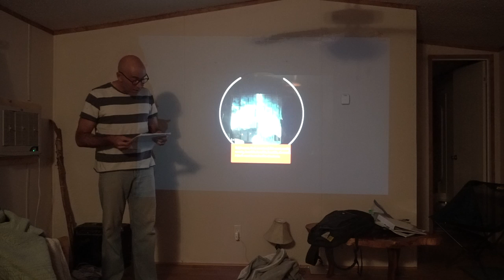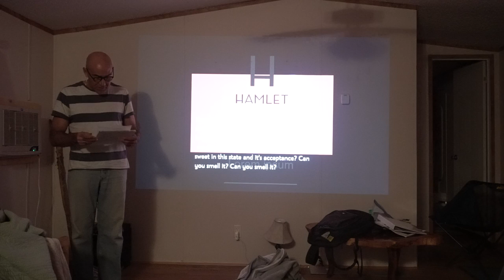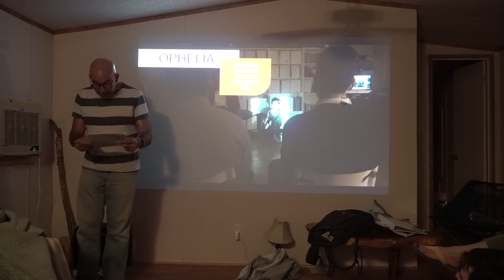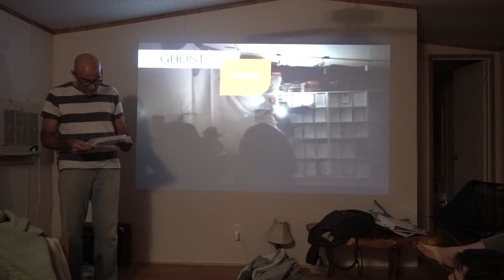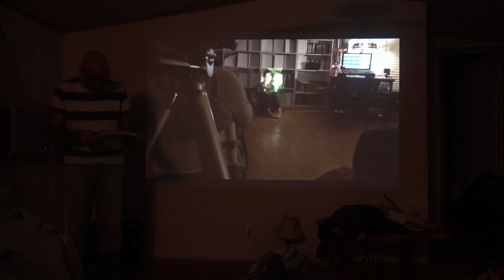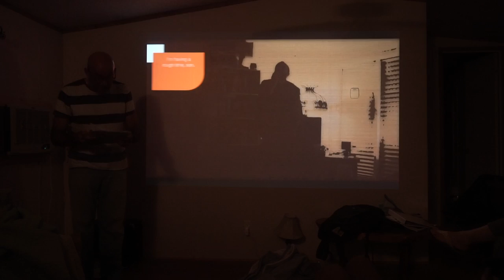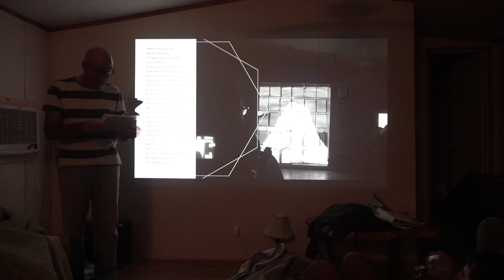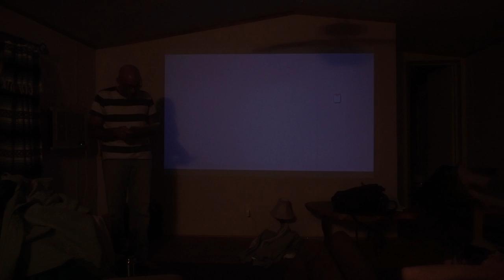Archaeology of the Frivolous - Chris Danowski: Are u mad Ophelia?